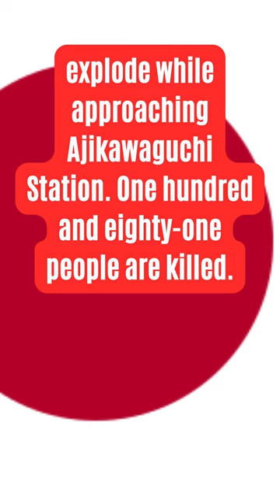On this day January 29: Brienne's French Triumph, Baseball Hall of Fame's Debut, Osaka Train Tragedy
1814 – War of the Sixth Coalition: France defeats Russia and Prussia in the Battle of Brienne.
1936 – The first inductees into the Baseball Hall of Fame are announced.
1940 – Three trains on the Nishinari Line; present Sakurajima Line, in Osaka, Japan, collide and explode while approaching Ajikawaguchi Station. One hundred and eighty-one people are killed.